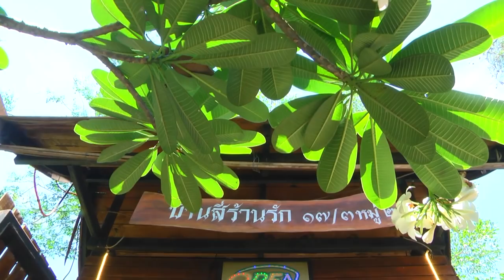นาคฐิติกูร สีเหนี่ยง Part 1